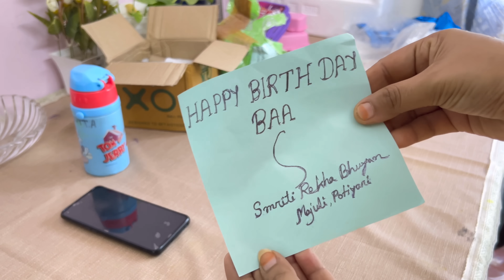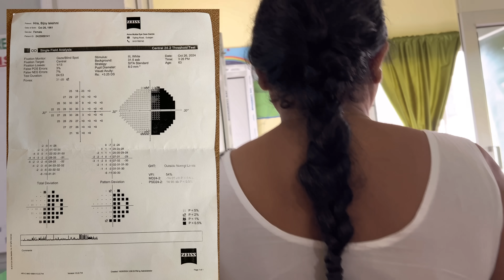কুল্ফীৰ গা বেয়া//মাৰ চকু operation কৰালোঁ//গাজৰ,মৰিচা শাক লগালোঁ//ঘৰৰ কাষতে বিয়া তামাম ফুৰ্টি//